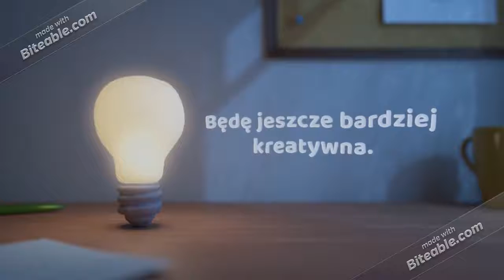Accountant Ad (copy)